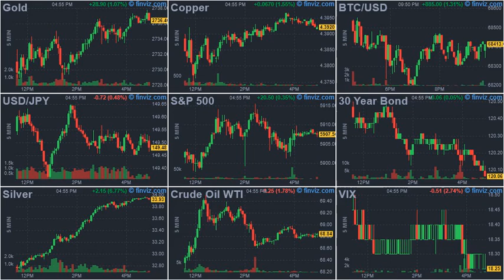ArrayD 20241018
1
00:00:00 -- 00:00:02
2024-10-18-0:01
The US Fears An Uncontrollable Escalation Sequence With Russia Much More Than With Iran

2
00:00:02 -- 00:00:04
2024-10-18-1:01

3
00:00:04 -- 00:00:06
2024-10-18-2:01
19 Ukrainians Arrested At Moldovan Border As Men Continue To Flee Conscription

4
00:00:06 -- 00:00:08
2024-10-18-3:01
19 Ukrainians Arrested At Moldovan Border As Men Continue To Flee Conscription

5
00:00:08 -- 00:00:10
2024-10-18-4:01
Zelensky's Unrealistic "Victory Plan" Is Driven By One Of Two Ulterior Motives

6
00:00:10 -- 00:00:12
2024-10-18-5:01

7
00:00:12 -- 00:00:14
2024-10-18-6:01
Los Angeles Has The Highest Home Price-To-Income Ratio In The US

8
00:00:14 -- 00:00:16
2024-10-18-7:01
Election Interference: Meta Admits Facebook Censors Anti-Kamala Posts

9
00:00:16 -- 00:00:18
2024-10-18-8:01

10
00:00:18 -- 00:00:20
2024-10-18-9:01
Hamas Vows To Intensify Gaza Fight After 'Fallen Martyr' Sinwar's Killing, As Biden Urges Ceasefire

11
00:00:20 -- 00:00:22
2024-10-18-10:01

12
00:00:22 -- 00:00:24
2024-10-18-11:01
Confiscation Games: Public Expropriation Of Private Assets

13
00:00:24 -- 00:00:26
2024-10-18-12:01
CBS Hit With FCC Complaint Charging "Significant And Intentional News Distortion" Over Edited Kamala Interview

14
00:00:26 -- 00:00:28
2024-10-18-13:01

15
00:00:28 -- 00:00:30
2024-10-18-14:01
Did Tesla Just Unveil Wireless EV Charging To Combat Cord Thefts?

16
00:00:30 -- 00:00:32
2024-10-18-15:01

17
00:00:32 -- 00:00:34
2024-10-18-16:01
Did CDC Officials Mislead The Public About COVID Vaccine Efficacy? Rep. Massie Says "Yes"

18
00:00:34 -- 00:00:36
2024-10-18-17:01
Pro-Crypto Orgs Dominate Megadonors To US Presidential Election

19
00:00:36 -- 00:00:38
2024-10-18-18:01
For Harris, Pro-Choice Does Not Include Cars And Appliances

20
00:00:38 -- 00:00:40
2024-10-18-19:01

21
00:00:40 -- 00:00:42
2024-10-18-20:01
5 Key Exercises To Keep Your 40s From Feeling Like Middle Age

22
00:00:42 -- 00:00:44
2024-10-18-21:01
5 Key Exercises To Keep Your 40s From Feeling Like Middle Age

23
00:00:44 -- 00:00:46
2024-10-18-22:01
Which College Degrees Have The Best Return On Investment?

24
00:00:46 -- 00:00:47
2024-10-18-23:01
America's National Security Is Far Worse Off Than Four Years Ago